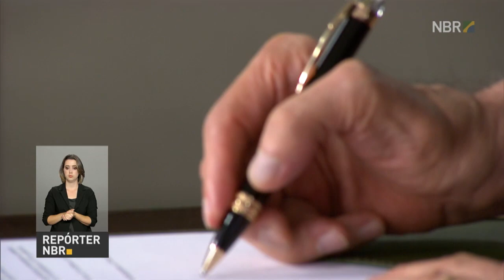Michel Temer assina lei que revisa marco regulatório das comunicações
REPÓRTER NBR 20H - 28.03.17: Nesta terça-feira (28), o presidente Michel Temer sancionou lei que renova marco regulatório das comunicações. E mais: comissão da Câmara dos Deputados discute impacto da reforma da previdência na economia. Veja também: Ministério da Saúde economiza R$ 3 bilhões e aplica recursos no SUS.